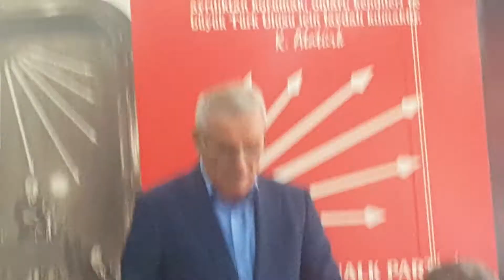CHP Keşan İlçe Yönetim Kurulu'ndan Yerel Seçimlerde Aday Olacaklarla İlgili Açıklama 29 Eylül 2018